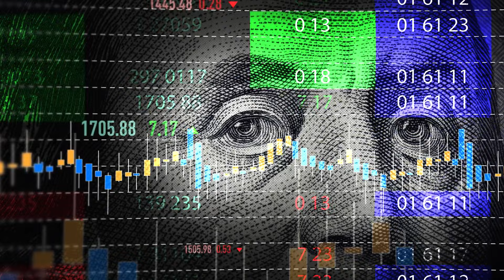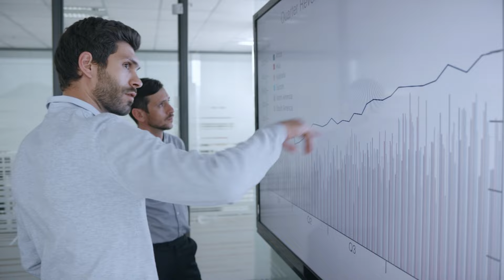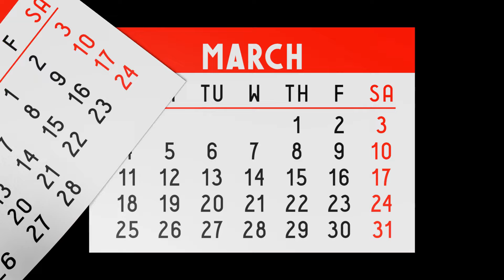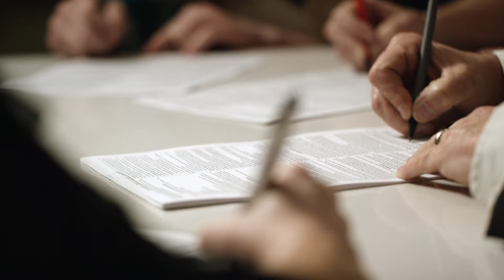$638 Extra Monthly Social Security, SSDI, SSI Benefits | $5000 CHECKS + Tax Cuts for Low Income